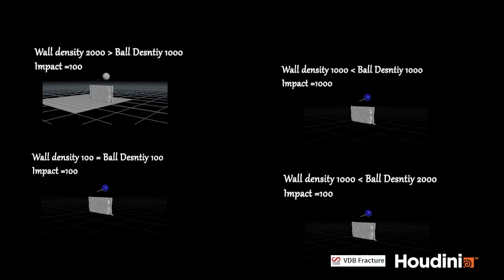Jr. FX artist Demoreel 2022 | Bharath Achanta